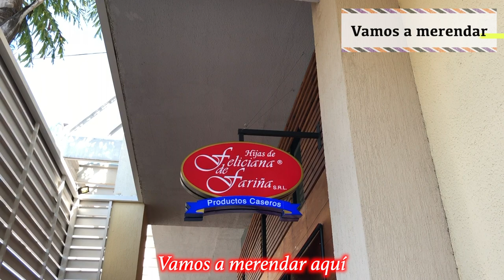【Vamos a merendar en Paraguay】Probando chipa so'o y cocido en Hijas de Feliciana de Fariña 2020.2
Fuimos a merendar a uno de los locales de Hijas de Feliciana de Fariña. Especialmente me gustó la chipa so'o con el cocido. El cocido es una bebida tradicional de Paraguay, es una especie de té a base de yerba mate, el sabor es muy parecido al té con leche que bebía en Japón.